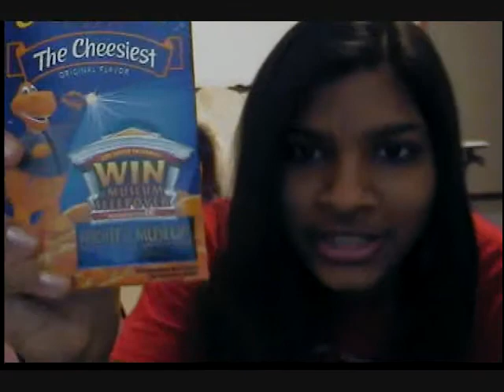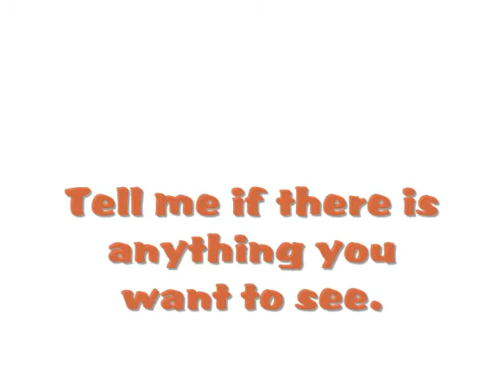Update to Lena!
Hey you found my video!! So this is just a quick update on how I've been doing. I hope to make more videos soon!